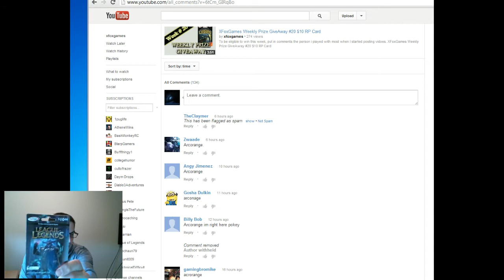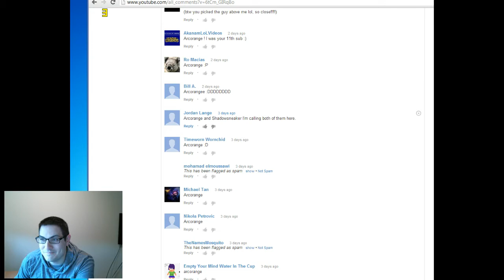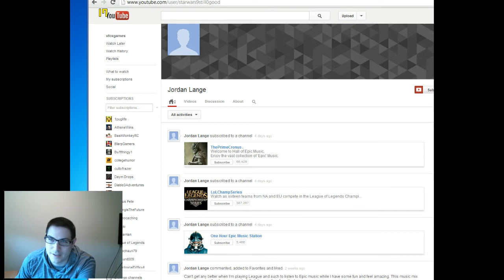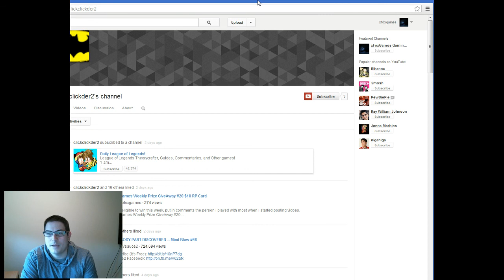XFoxGames Weekly Prize GiveAway #21 $10 RP Card